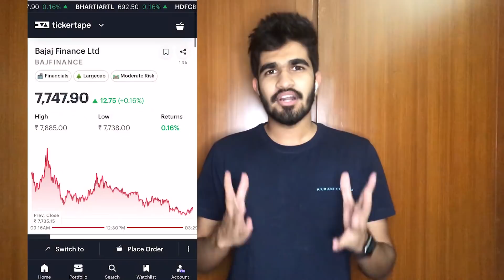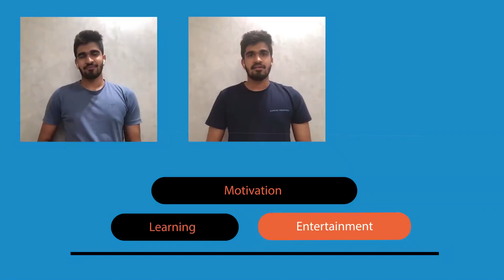How to invest in the Stock Markets? | Ft.Saurabh Mukherjea, Rakshit Ranjan and Salil Desai | KwK #25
Saurabh is the Founder and CIO at Marcellus Investment Managers and author of 4 bestselling books. He is an alum of London School of Economics. He was the CEO of Ambit Capital.

Rakshit Ranjan manages Marcellus flagship consistent compounders fund. He is a B Tech from IIT Delhi and a CFA Charterholder. He has total experience of 16 years in equity investing in UK and India. He is also a co-author of Coffee Can Investing with Saurabh Mukherjea.

Salil Desai is CA and an MBA. He spent over 16 years covering diverse sectors in Indian equity markets including India’s largest family investment offices. He manages large advisory portfolios at Marcellus.

Tickertape is an app / website where you can get the entire data of stocks, ETFs, MFs, Indices etc. and is extremely user friendly.

Diamonds in the dust

Timestamp:

00:00 - Introduction
00:40 - Tickertape
01:40 - Welcoming guests
03:20 - Investing as a Test Cricket Match
07:45 - How to build patience?
11:34 - Why aren't everyone making money?
19:38 - How to read Annual Reports?
25:13 - Importance of Management, Discussion & Analysis section
27:15 - Qualitative Factors to look for
33:20 - Weightage to be given to qualitative factors
34:15 - Views on IPO
38:05 - Diversification VS Specialization
42:31 - Diversification through M&A
44:36 - Distribution challenge after D2C businesses came
48:35 - Investing in ETFs
50:50 - Right age to start investing
53:06 - Learnings during the CoVID-19 Pandemic
55:30 - Who plays best cricket?